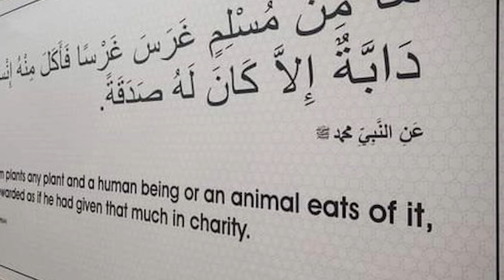WINNING ATTITUDE - HOW TO WIN IN BOTH WORLDS! ft. Wajihuddin, Haider K., Zarain S. and Talha J.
Join us for tonight’s highly interactive podcast "WINNING ATTITUDE" with @Zarain Shahwani, @Wajihuddin, @Talha Javed & @Haider Kaiser Satti